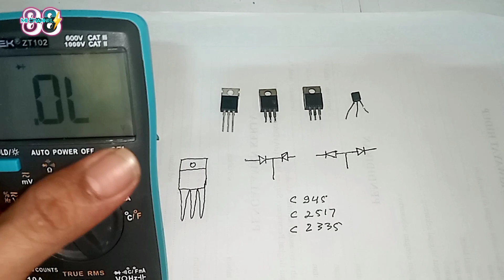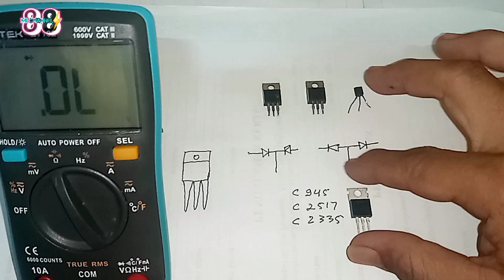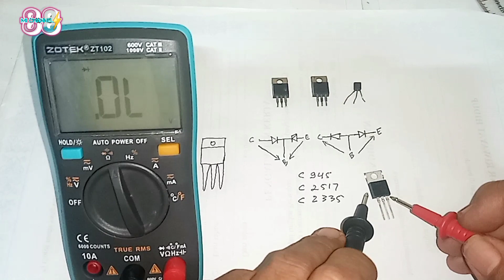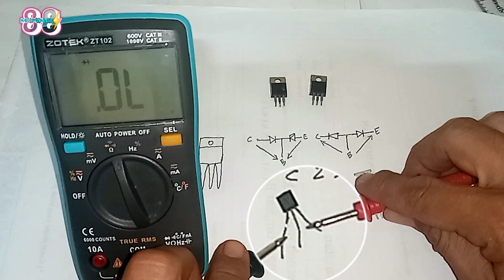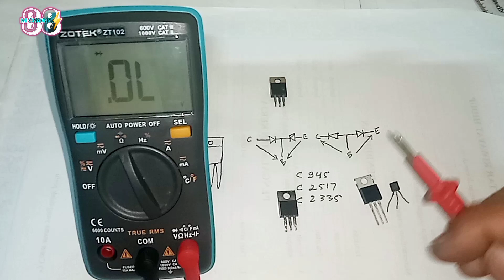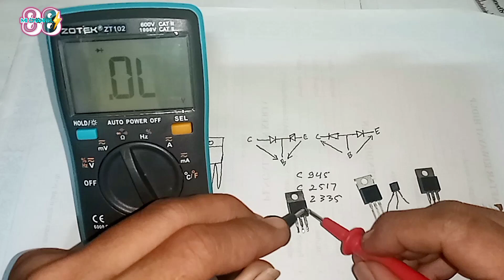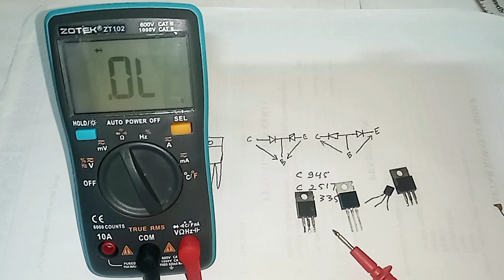Cara Cek Transistor Bagus atau Rusak | Transistors | Cara Cek Transistor Mati atau hidup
divideo ini Cara Cek Transistor Mati atau Hidup menggunakan Multimeter Digital dan yang digunakan divideo ini Multimeter Digital Zotek ZT102,jangan diskip agar anda paham,Cara Cek Transistor dengan Multitester Digital.yang saya bagikan divideo ini berdasarkan pengalaman saya,kalau ada kesalahan Michannel88 mohon maaf.